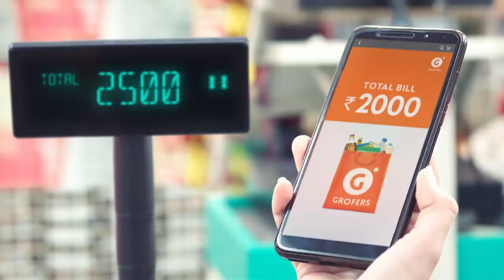Grofers supersavings supermarket.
“GROFERS” is owned & managed by “Grofers India Private Limited” and is not related, linked or interconnected in whatsoever manner or nature, to “GROFFR.COM” which is a real estate services business operated by “Redstone Consultancy Services Private Limited”.